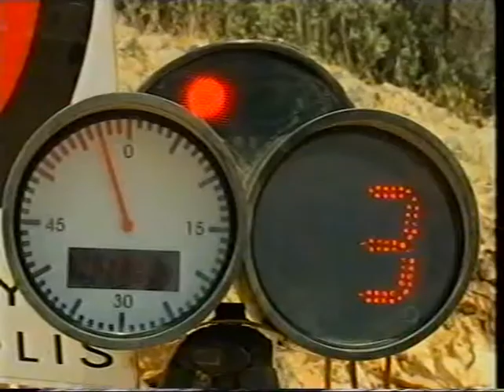2001 Acropolis Rally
The 2001 WRC season reaches its midpoint with the much-anticipated Round 7: the Acropolis Rally in Greece. Known for its challenging terrain and demanding stages, this rally promises to deliver intense competition.

As the teams arrive in Greece, all eyes are on Colin McRae and Richard Burns, who come off consecutive 1-2 finishes in Argentina and Cyprus, making them the favorites for victory. The rivalry between these two British drivers intensifies, with fans eager to see if Burns can outpace McRae on this rugged course.

Meanwhile, Tommi Makinen, a four-time world champion, looks to bounce back from a disappointing crash in Cyprus. He aims to regain his momentum and prove that he can still contend for the title. Marcus Gronholm, the defending champion, seeks to revive his season after facing a mechanical failure in the same event, adding to the pressure as he aims to reclaim his form.

In a notable return, Citroën makes its comeback since Round 4 in Catalunya, where they showcased strong performance. The rugged Greek terrain presents a different challenge for their Xsara, which excelled on asphalt. This time, the spotlight is on Philippe Bugalski, who is competing in his second event of the year, alongside Thomas Radström, who impressed with a second-place finish in Sweden.

Narrated by Tiff Needell and Mark James, this episode captures the excitement and unpredictability of the Acropolis Rally, where every stage could turn the tide in the championship standings. Will McRae maintain his lead, or will Burns, Makinen, or Gronholm shake things up? Buckle up for an exhilarating rally!